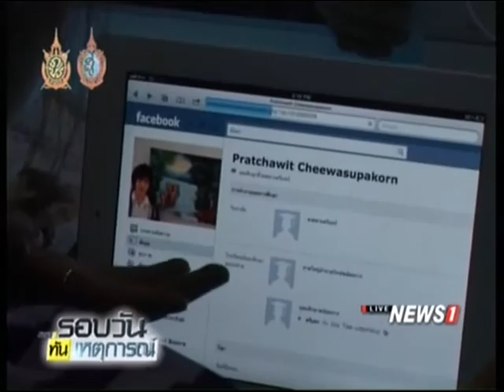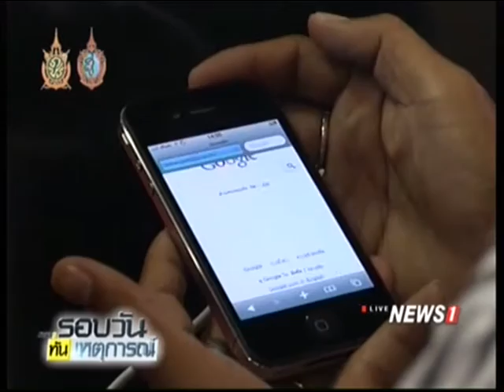กสทช.ไกล่เกลี่ยบิลช็อค 4 แสนบาท ไม่สำเร็จ ศาลนัด "ดีแทค-ลูกค้า" 5 ก.ย.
2016/09/02 กสทช.ไกล่เกลี่ยบิลช็อค 4 แสนบาท ไม่สำเร็จ ศาลนัด "ดีแทค-ลูกค้า" 5 ก.ย.